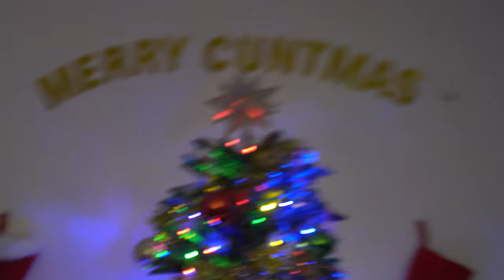MERRY CHRISTMAS C^%TS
Hey there, wonderful people! 🌟 'Tis the season to be jolly, and we've got a festive treat for you! 🎉 Join us in spreading holiday cheer and celebrating the most wonderful time of the year!